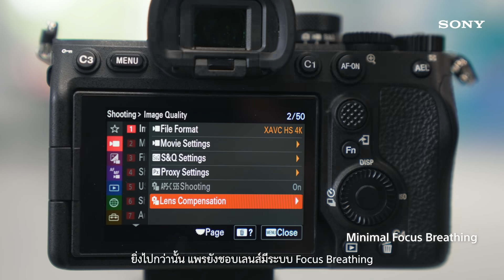ไร้ข้อจำกัดในการถ่ายภาพกับ รัมภาพร วรสีหะ | Review | FE 70-200mm F2.8 GM OSS II | Sony | Lens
มาดูกันว่าเลนส์ FE 70-200mm F2.8 GM OSS II ที่มอบประสบการณ์การถ่ายภาพให้คุณอย่างที่ไม่เคยมีมาก่อน และยกระดับความเป็นมืออาชีพในการถ่ายภาพยนตร์แม้ต้องบันทึกภาพการเล่นสเก็ตและการเคลื่อนที่ของตัวแบบที่รวดเร็วได้อย่างไร

เทคโนโลยีเลนส์ล่าสุดในแบบเต็มขั้นให้ความละเอียดที่น่าทึ่งพร้อมโบเก้ที่สวยงามในเลนส์ซูมระยะไกล G Master รูรับแสงใหญ่ที่มีน้ำหนักเบาที่สุดในโลก* FE 70-200 มม. F2.8 GM OSS II ได้รับการพัฒนาประสิทธิภาพ AF ขึ้นอย่างมาก จึงสามารถมอบประสิทธิภาพให้กับตัวกล้องถ่ายภาพนิ่งและภาพยนตร์ได้อย่างเต็มที่

ข้อมูลเพิ่มเติมเกี่ยวกับ FE 70-200mm F2.8 GM OSS II

ภาพโดย รัมภาพร วรสีหะ ช่างภาพโฆษณาและอาจารย์มหาวิทยาลัยกรุงเทพ

*ตั้งแต่การประกาศผลิตภัณฑ์ในเดือนตุลาคม 2021 เมื่อเปรียบเทียบกับเลนส์ซูมระยะไกล F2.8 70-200 มม. ฟูลเฟรมที่รองรับออโต้โฟกัส